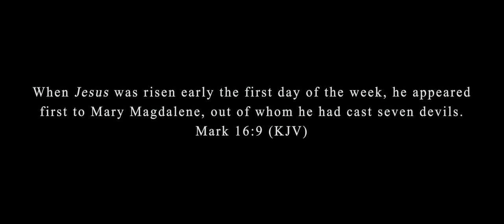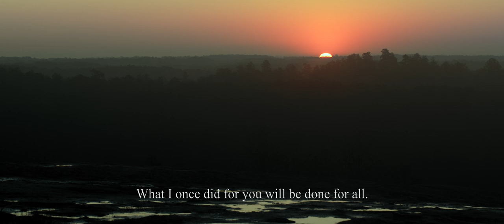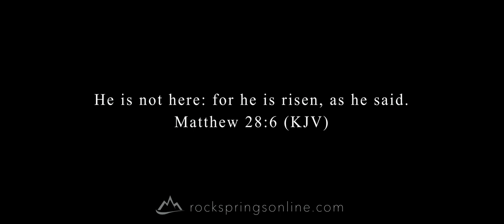Magdalene Short Film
We’re so proud of our creative team that came together to create “Magdalene”, a short film that follows Mary Magdalene's journey to the tomb. ✝️🎬🎥

We also want to give a special thanks to Jesse Scimeca for writing and directing this amazing film as well as the Biblical History Center in LaGrange for allowing us to use their awesome location for filming.

Help us share the joy of Easter today.